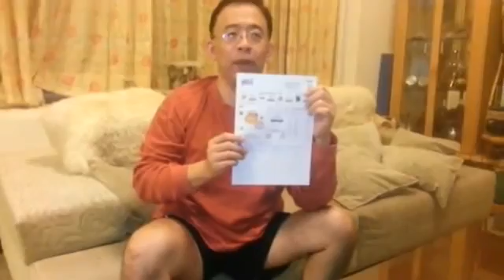NO. 5341 - 1000 爽幣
感謝爽標,讓我標到1000爽幣,可繼續下標